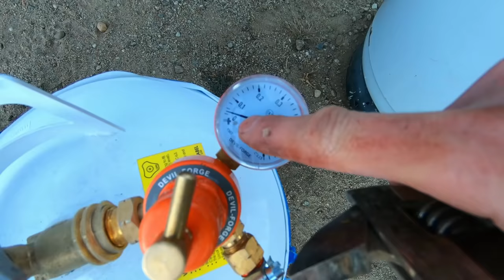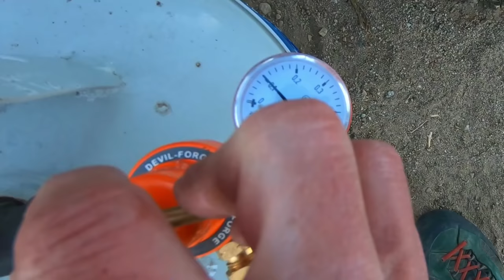SMELTING GOLD AT HOME! Simple Gold Recovery for the Gold Prospector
As a gold prospector, I have dozens of ore samples at any given time.  Rocks sitting in a bucket do you no good.  We need to do some assaying and start smelting gold at home.
Real world quantitative results can potentially lead us to the true motherlode!  Getting gold out of rock isn't easy but this simple gold recovery method can be used by nearly anyone.

↓Gold Prospecting Basic Tools USED IN VID↓
RESPIRATOR I USE
BEST FILTER for SMELTING on Amazon
GENUINE 3M for Crushing, Silica Dust General Filter
Mold Release used in vid
MELTING FURNACE used in Vid
Gold Melting Set
Gold Smelting Furnace
Cheaper, Smaller Furnace kit
High Heat Gloves
Graphite Crucible
Cupels up to 69g Pb
Cupels up to 102g Pb
Collector Lead
Lifting Smelting Tongs
Cupelling, Crucible Tongs